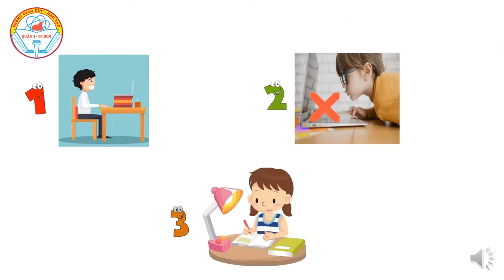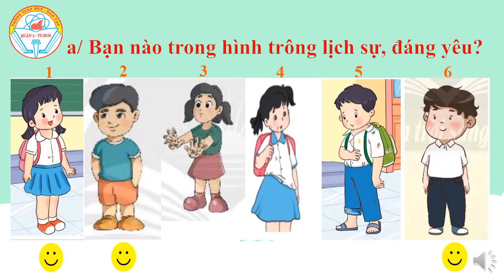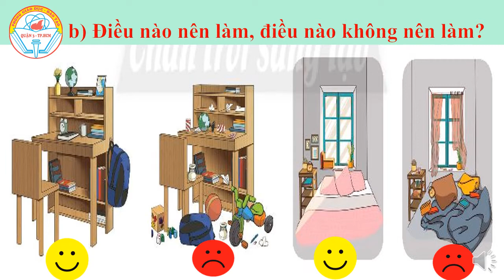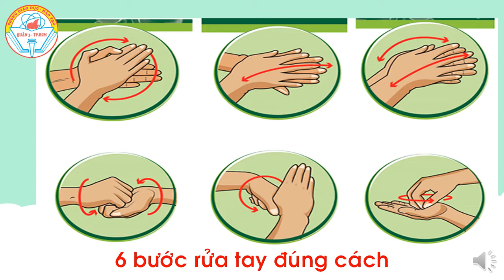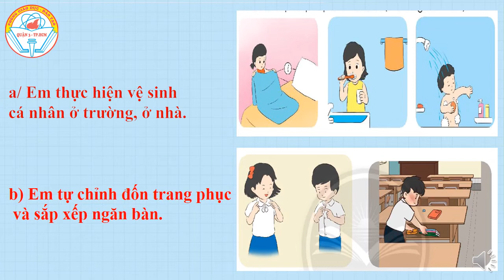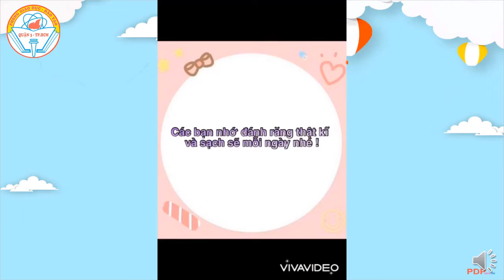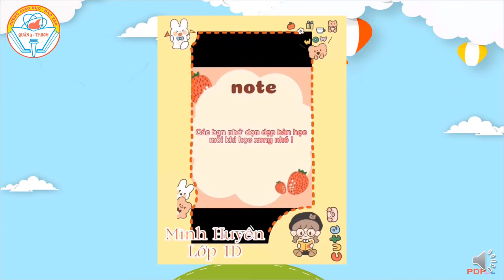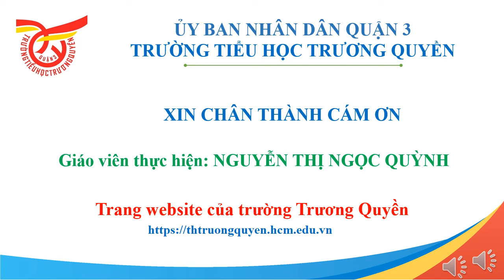K1 | HĐTN | Chủ đề 4: Em tự chăm sóc và phục vụ bản thân | Tuần 13 | HTK | Q.10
phongchongcovid-19